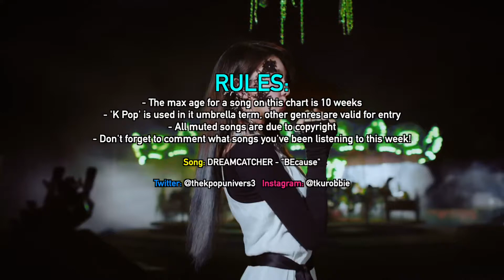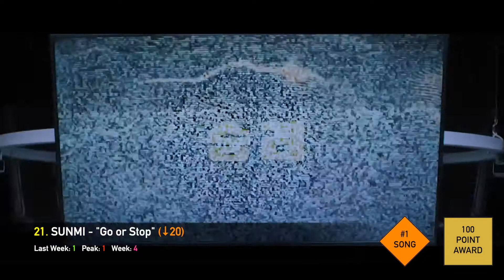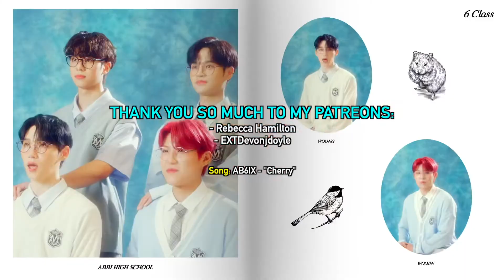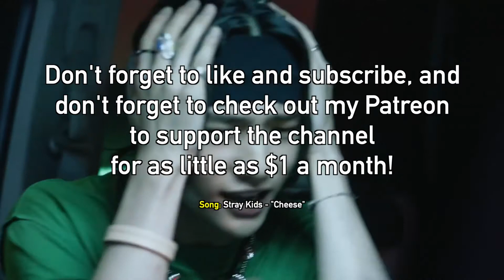TOP 70 • THE K POP UNIVERSE'S STAFF SONG CHART (NOVEMBER 2021 - WEEK 3)